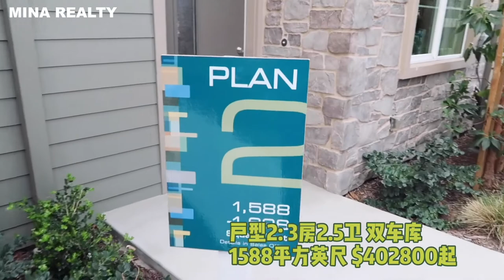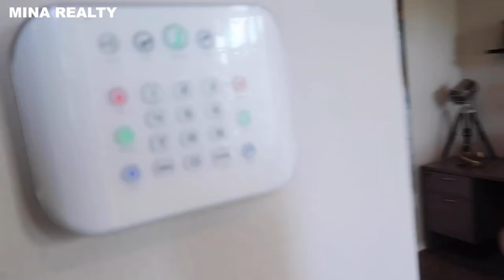【新房开箱】 三连看 | $40万美金全新投资好房 | 科罗纳3房联排别墅 户型1、2、3 | 本地人首次购房优惠多多